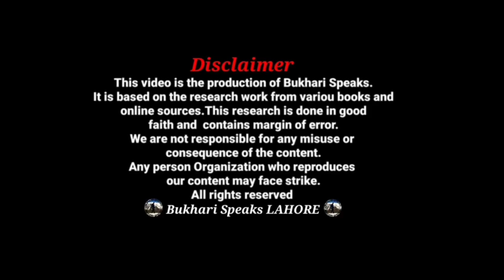Bait Ul Mal Jobs Apply Online 2021|Pakistan Bait ul Mal Jobs Form|Bait Ul Mal Jobs Registration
Hi Everyone! Today we are going to talk about Bait Ul Mal Jobs Apply Online 2021. We also gave your Answers in our Q&A Session About the Pakistan Bait Ul Mal Jobs Form and all the Tips Through the upcoming Exam of Bait Ul Mal Jobs 2021. If You Want to Get Jobs in Pakistan Bait ul Mal 2021 Than this video Exactly for You People Where You Will Be Able To Learn How To Registration Bait Ul Mal Jobs Through Online apply.